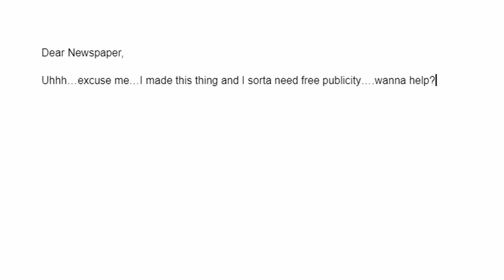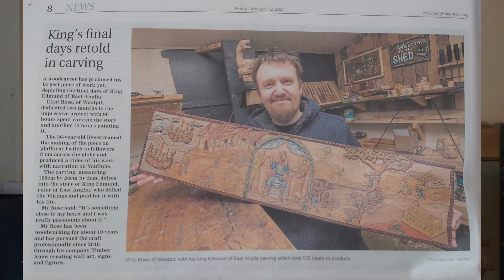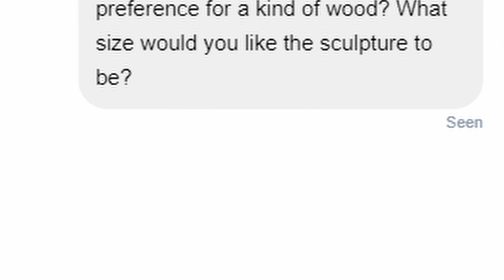How I Got My Art In a Museum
Now this is a story all about how my life got changed just a bit for the better, so if you’d like to take a moment just sit right there I’ll tell you how I got my art into a museum (that didn’t work but I’m ok with it)

Have you ever wondered how to get your art seen by the public? Ever thought about contacting a local newspaper to see what happens? Well here’s a tale of hard work, desperation, potential cowardice and eventual happiness.

Thank you for viewing, check out the various links below if you'd like to see what else I get up to.